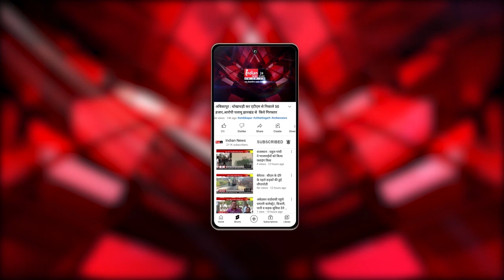Durg : महादेव सट्टा ऐप मामले में EOW ने सहेली और सांखला ज्वेलर्स के घर में मारी रेड।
Our Links